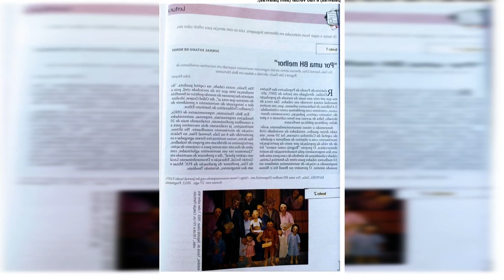AÍ ESTÁ A GRAMA! AQUI ESTÁ A PINTURA DE SURBITON ESTRELADA POR MURRAY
É verdade que Roland Garros ainda está em pleno andamento e entra na semana de todas as decisões. mas ao mesmo tempo o relvado começa em 2023.